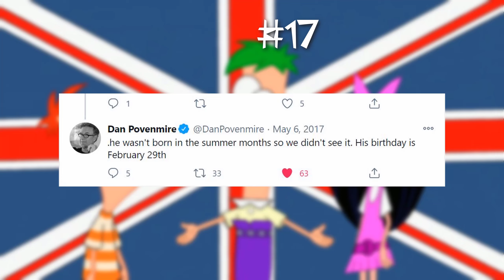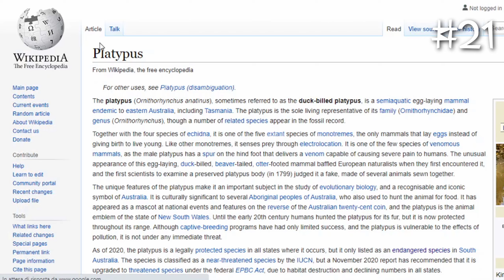30 OBSCURE FACTS About PHINEAS And FERB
I've searched the internet far and wide and found out 30 kind-of-obscure Phineas and Ferb facts: they're not all MIND BLOWING, but I came across some pretty interesting stuff, so let's go through it all together!

Do you know why Ferb has green hair? Do you know what episode of Phineas and Ferb has the most songs? Do you know what's Ferb's FULL NAME? Well, now you do. I mean, after watching this video you will, duh. 🙄

I've searched far and wide for the most interesting facts I could find, I hope most of these will come as a surprise to many of you.
Also, I did my best not to mention anything that was already mentioned in ChannelFrederator's video, as most of those facts are pretty much known by everyone by now and I wanted to make my video as original as possible, hope you enjoy!

Don't forget to tell me in a comment if you already knew some of these facts about the show, or if you know more of them! If you enjoyed the video, then I might make another one like this, only this time including the facts you mention in the comments! 😀

All the background music featured in this video is from the videogame "The Simpsons Hit & Run"